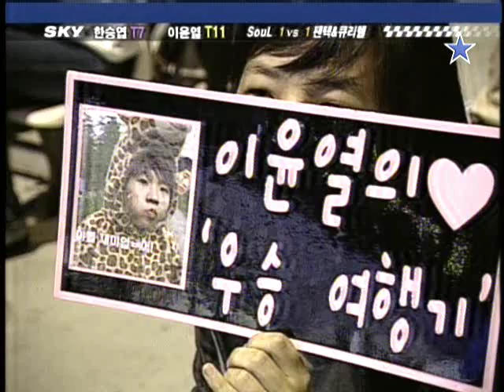SPL R2 NaDa vs Yooi 2004-10-30 @ Incubus 2004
Map: Incubus 2004

NaDa (Terran)
- Name: 이윤열 (Lee Yoon Yeol)
- Team: Pantech Ex

 vs

Yooi (Terran)
- Name: 한승엽 (Han Seung Yup)
- Team: (retired)

League: 2004 SKY ProLeague Round 2

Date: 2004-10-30